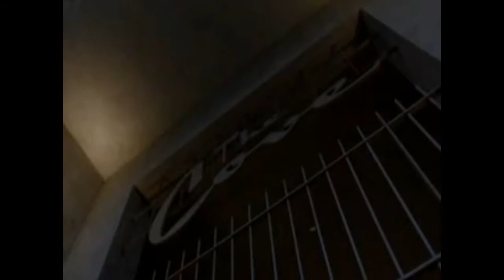Lady in the Water - The Great Eatlon (sub español)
escena final de la película La dama en el agua